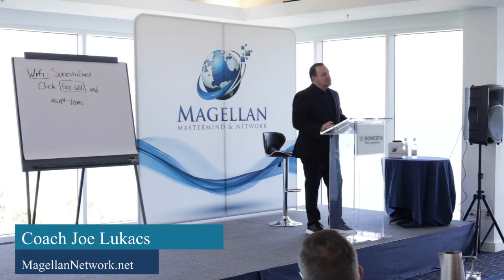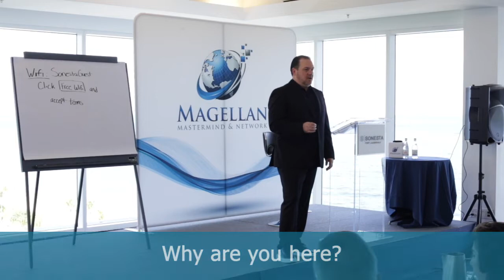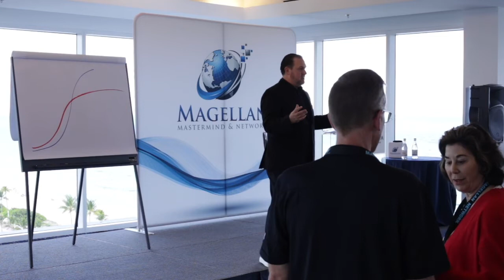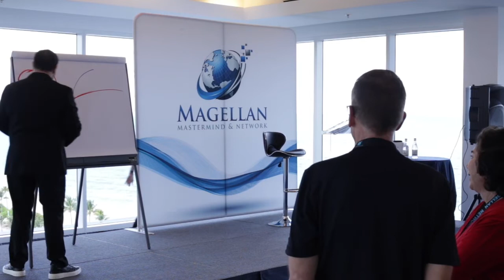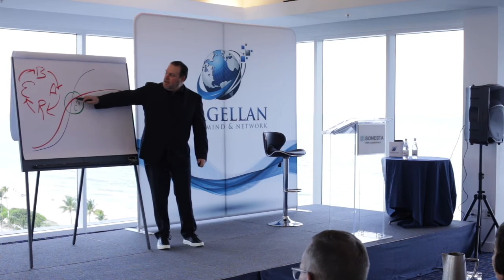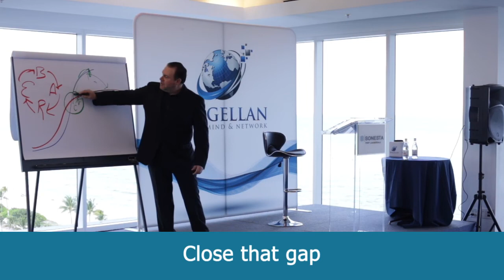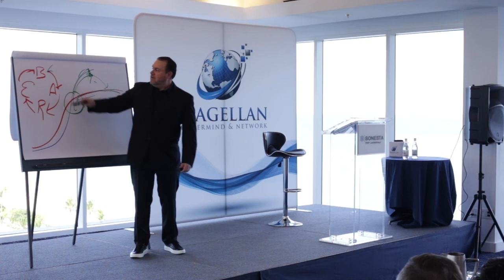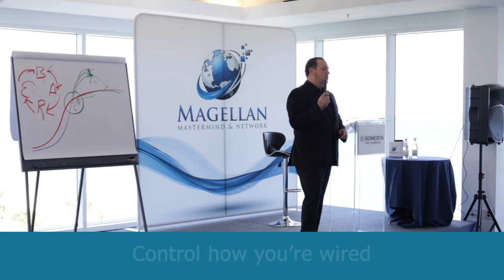How to Elevate Your Game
Hi, Welcome to the Magellan Network Show. For today’s episode, I want to share with you a segment from the Magellan Network Mastermind in Florida -- working on your MINDSET and how to get fixated on where you need to go.

Ever wonder what holds advisors back from achieving what they want?  It’s not a lack of intelligence or access to resources.  It is the inability to accept two primal facts:

You NEED to evolve.
You have to move into an UNCOMFORTABLE space each and every day.

When most advisors go into this space, they tend to find ways to get comfortable.  The problem with that is it creates patterns that are limiting. You’ve got to get out of your comfort zone.

Watch this video to learn more about how to elevate your game to create a better “2.0” version of you.

The Magellan Academy & Network

The rules and tools for success in the financial services industry are about to change radically.

I have spent over 25 years coaching only financial advisors. In that time, I have personally conducted over 50,000 individual coaching sessions. I have built a profound knowledge base of what it takes to achieve lifelong success in business and life. In my career, I have transformed 1,000’s of advisors (below are video and written testimonials by many of them).

Many of you probably paid thousands of dollars to various coaching programs with very mixed results. Most coaching programs are just that. A pre-planned process that is “cookie cutter”. Where they have salespeople having to “sell” you on their program and results. In most cases, it’s about the coach, their ego, and their money. They base their program on “practice management” or “marketing”. They make you more intelligent. What they all fail to do is help you make that “mindset” shift that must happen for you to realize your dreams and vision.

I am going to coach you, teach you, inspire you, and train you all on your mobile device every business day.

You are going to get better at business development, practice management, personal development, and your vision.

Here is what you are going to get from me each month:

 A 5-10 minute morning coach video each business day.

  3 training videos of 20-30 minutes each. This will be a deep dive into four areas I mentioned above.

  A live group coaching session where you and I can interact and work together.

Here is what you can do each month:

 Post a question to me and I will answer it.

 Collaborate and associate with like-minded advisors.

 Invite other great advisors into the network.

Your Bottom Line:
Here is the deal. I am not going to ask you for a credit card. Like I said before, coaching is personality driven. You might not like my style or tactics. So with that in mind here is my offer to you. Complete the short form below. You will receive an email with detailed instructions on how to join the network for the next 30-days. I personally approve each submission so this might take a few hours or a day at the most. I will not ask for compensation of any kind during that 30-days.

If after experiencing my work for 30-days and if you believe that I can help you, here is the deal. To remain in Magellan Network and have access to Magellan Academy, your daily investment in yourself will only be about the price of a Latte these days. One more thing, it’s a month-to-month deal. I’m not going to lock you into anything.

Take action now and complete the short form below and I look forward to welcoming you personally inside the Magellan Network.